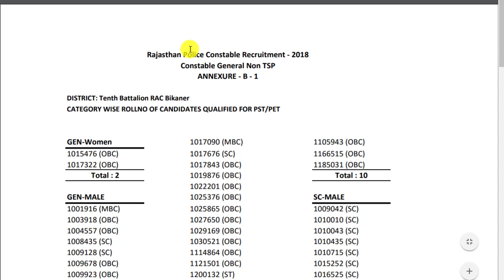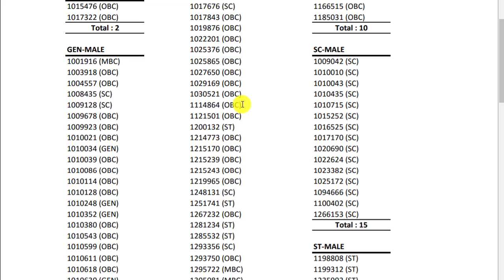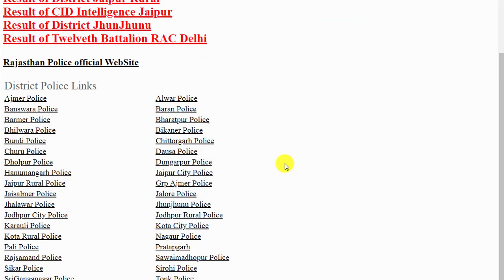Rajasthan Police Result 2018 || Rajasthan police constable result cut off mark 2018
BOOKS

Math books-

1. QUANTITATIVE APTITUDE FOR COMPETITIVE EXAMINATIONs (English)

2. Quantitative Aptitude For Competitive Examinations (English,R S Aggarwal)

3. QUANTITATIVE APTITUDE (Hindi, Paperback, R S Aggarwal)

Reasoning books-
1. Verbal Reasoning (English, Paperback, R S Aggarwal)

2. Verbal Reasoning (Hindi, Paperback, R S Aggarwal)

G.K books-
1. arihant general knowledge subjective 2018 (English)

2. arihant general knowledge subjective 2018 (hindi)

3. lucent gk book subjective (English)

4. lucent gk book subjective (hindi)

5. lucent Objective General Knowledge ( HINDI )

6. lucent Objective General Knowledge ( English )

7. arihant Objective General Knowledge

1. Railway Assistant Loco Pilot And Technician 2018 !st stage (english)

2. Railway Assistant Loco Pilot And Technician 2018 !st stage (hindi)

3. Railway Bharti Board Pariksha Assistant Loco Pilot Question Bank (Paperback, Hindi, Speedy)

4. Assistant Loco Pilot (Diesel/Electric Sahayak) (Paperback, Hindi, Speedy)

5. Railway Recruitment Board Assistant Loco Pilot Psychological/Aptitude Test (English, B. K. Singh)

6. Railway Technical Sahayak Loco Pilot (Hindi, Paperback, Dheeraj Kumar Singh